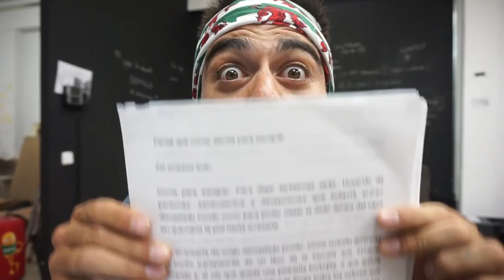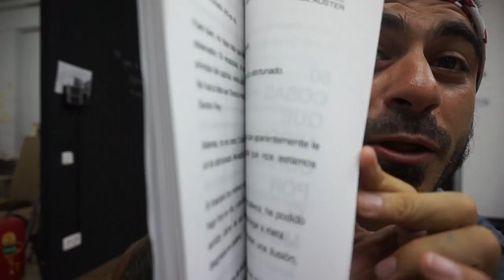LoQueTeHaceGrande | publico nuevo libro!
Link a la preventa